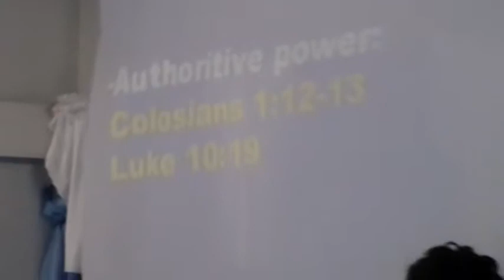Ghp: The greater One lives in you 1 by Pastor Liselore Mebele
Ghp Miracle Rally Day.